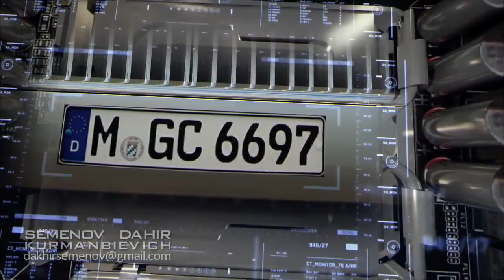New Weapon Designed By Russian Inventor Demonstrating Of Destroying US, Israel and Russian Tanks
New secret weapon designed by Russian inventor, Semenov Dahir Kurmanbievich demonstrating of destroying US, Israel and Russian tanks.

Note: This video has been uploaded for education and entertainment purposes only and I do NOT own or support any party.